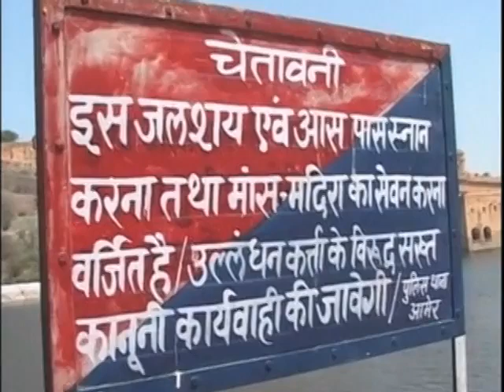LinkAsia Headlines: May 20, 2014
As Thailand's army declares martial law after six months of protests and the recent ousting of the prime minister, pro-government "Red Shirts" express concern over a potential military coup, and anti-government protesters led by Suthep Thaugsuban continue to push for an interim government to rule until an election takes place. China rejects the United States' cyber-spying charges against five Chinese military officers and turns the tables with a list of its own accusations. A heatwave in northern India makes life difficult for elephants who ferry tourists to Amer Fort near Jaipur.

Thumbnail Photo: A Thai soldier mans a machine gun as his unit takes position in central Bangkok May 20, 2014. Thailand's army declared martial law nationwide on Tuesday to restore order after six months of street protests that have left the country without a proper functioning government, but insisted the surprise intervention was not a military coup. REUTERS/Chaiwat Subprasom